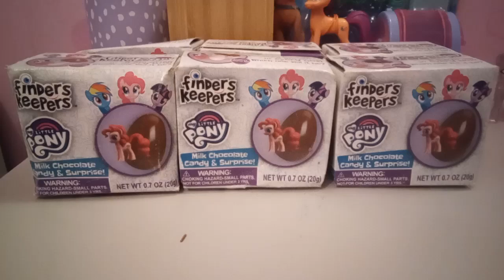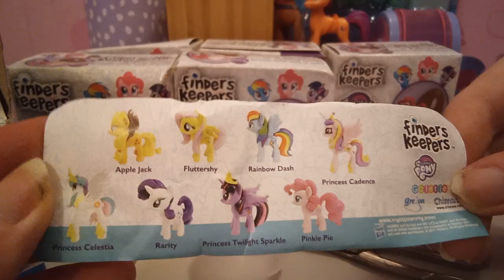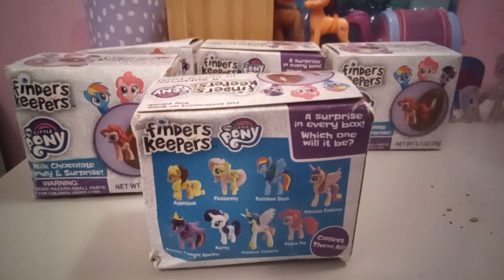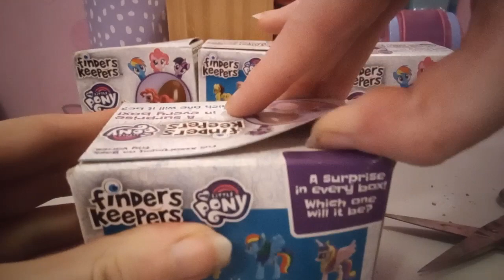Åpning av My Little Finders Keepers små figurer med sjokoladeegg - Del 1 - 🇧🇻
Hei og velkommen til kanalen min!

Jeg laster opp videoer av mine favoritt ting: My Little Pony, språk og musikkvideoer.

Målet mitt er å gjøre innhold på fremmedspråk mer tilgjengelig for alle.

Hjelp meg med å nå 500 abonnenter; dette vil gjøre det mulig for meg å låse opp fanen for fellesskapsinnlegg, noe som betyr at flere som deg vil finne innholdet mitt.

Jeg snakker
Engelsk (morsmål)
Fransk (middels god)
Norsk (nybegynner)
Spansk (nybegynner)